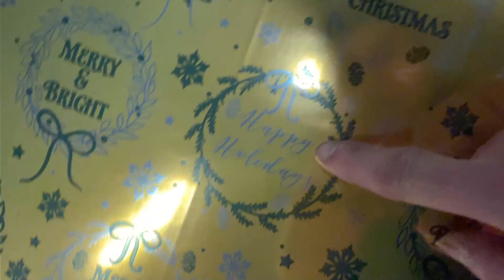PŘEMĚNA mojí E46ky za 250KČ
Dostal jsem naprosto skvělý nápad a zajímá mě jak to vidíte vy a co si o tom myslíte. Díky za váš SUPPORT.

Chceš vylepšit svoji 36ku, 46ku, 39ku a další BMW?
Mrkni na BawoDeal.CZ ✌🏻